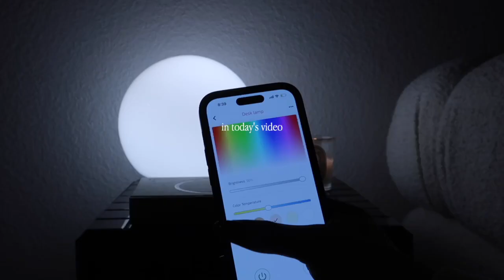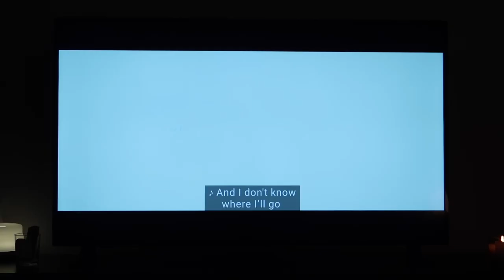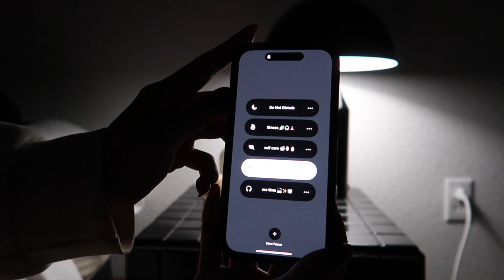my autumn evening routine 🕯️🍂 self care, peaceful & aesthetic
welcome to my peaceful autumn evening routine! 🕯️ spend the evening with me as we go to pilates, take a self care bath, bake, read & just overall have cozy night!

FAQ:
age: 25
location: Portland, OR
camera: Canon Mark G7Xii
editing software: Final Cut Pro X